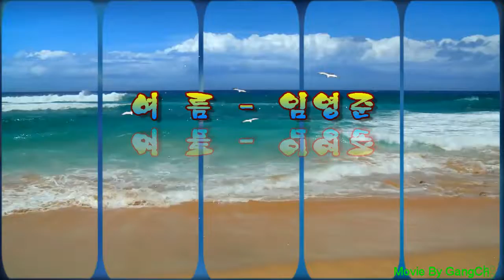여름 - 임영준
임영준 시인의 詩 "여름"을 영상시로 제작